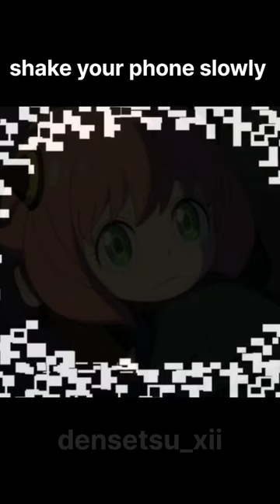✨ shake your phone slowly ✨❤️ cute anya~Chan ✨